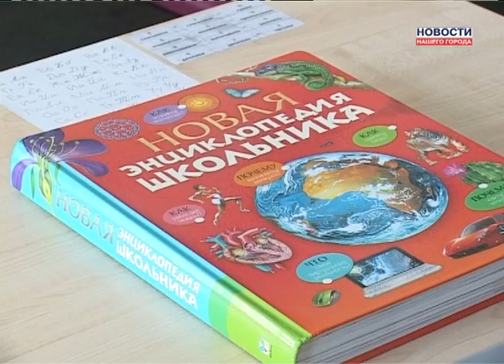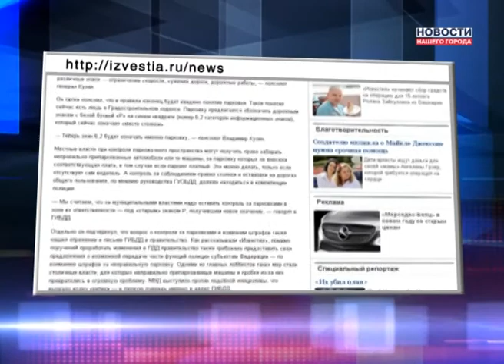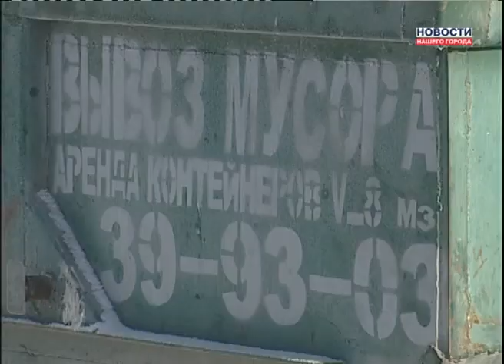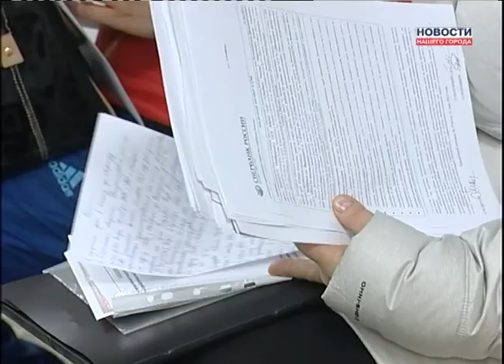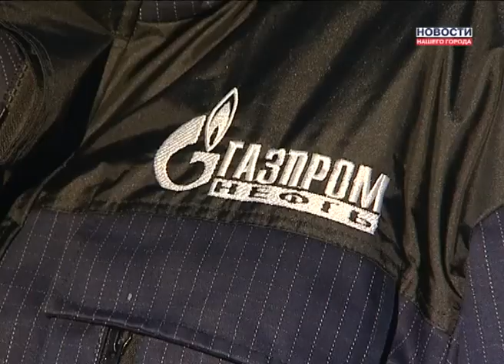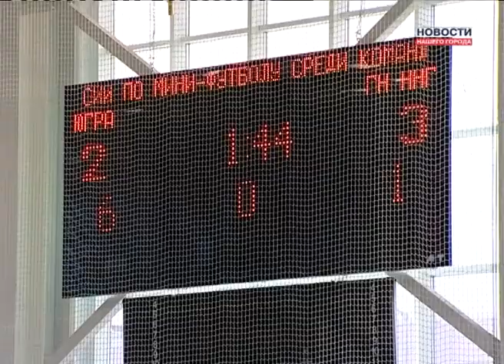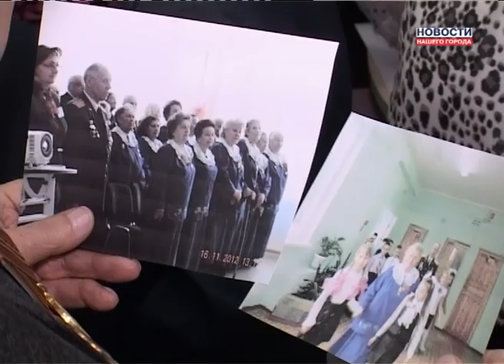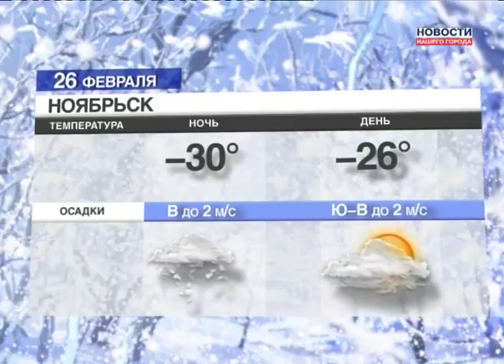Новости Нашего Города 25.02.2013